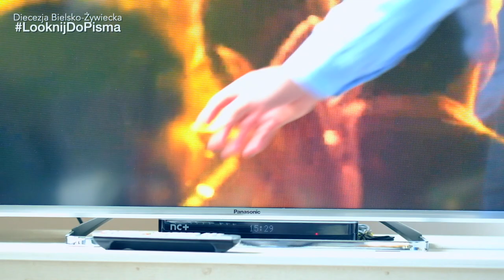Esencja Życia 2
1⃣👉prześlij swój ulubiony cytat z Biblii
2⃣👉prześlij wykonane przez siebie zdjęcie pasujące do cytatu
4⃣👉dopisz swoje imię nazwisko i nazwę swojej parafii
5⃣ 👏razem stworzymy nową serię obrazków biblijnych